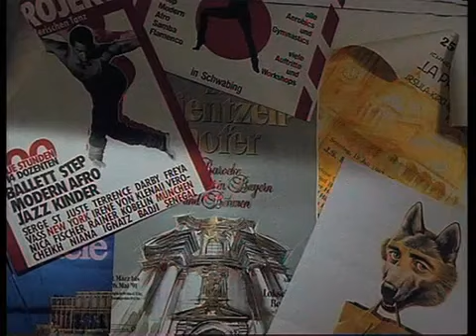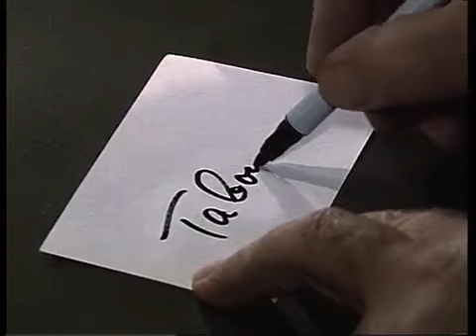Der Alte Folge 163 Kälter als der Tod (1991)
Folge 163

Kälter als der Tod

Walter Fahn, ein jederzeit zu Gewalt bereiter Mann, wird nach Jahren aus der Haft entlassen. Er war vor Jahren wegen Totschlags an einem Taxifahrer zu einer mehrjährigen Haftstrafe verurteilt worden. Abgeholt wird er von seinem Kompagnon Manni Gaup, den der Spieler gleich mal dazu erpresst, sofort 150.000 D-Mark aufzutreiben. Andernfalls solle er sterben. Auch in der Familie des gewaltbereiten Mannes - er hat eine Frau und zwei Kinder - herrscht Angst. Die Tochter hat Walter vor drei Jahren vergewaltigt. Ein Delikt, das nie zur Anzeige gebracht wurde. Brigitte Fahn, die Gattin, hat bereits vor zwei Monaten einmal versucht, sich mit Schlaftabletten das Leben zu nehmen. Leo Kress' Mitarbeiter Gerd Heymann und Henry Johnson beschließen, mit dem Mann einmal zu sprechen, um Schlimmes abzuwenden. Sie kommen jedoch zu spät. Im Keller seines Hauses ist Walter Fahn nämlich bereits erschossen worden. Alles sieht nach einer regelrechten Hinrichtung aus, denn der Täter hat fünf Mal abgedrückt. Außerdem ist Kompagnon Manfred Gaug, genannt Manni, spurlos verschwunden.
Gedreht im April 1991. In dieser Folge hat Gerd Heymann Geburtstag. Henry Johnson scheint Moslem zu sein, denn er sieht eine Wurst an, die Gerd zum Feiern mitbringt, lächelt und sagt: "Schweinefleisch?!" (dieses ist Moslems verboten).

Henry Johnson Charles Muhamed Huber

Brigitte Fahn Cornelia Froboess
Walter Fahn Hans-Michael Rehberg
Peter Fahn Stefan Reck
Susi Fahn Heike Faber
Markus Weiß Michael Roll
Manni Gaup Ralf Schermuly
Karla Henning Evelyn Hamann
Dr. Burger Stefan Wigger
Herr Fink Sigurd Fitzek
Busfahrer Salinger Imo Heite
Kioskinhaberin Inge Schulz
Krankenschwester Eva Röder
Nachbar Heini Göbel

Regie Zbyněk Brynych